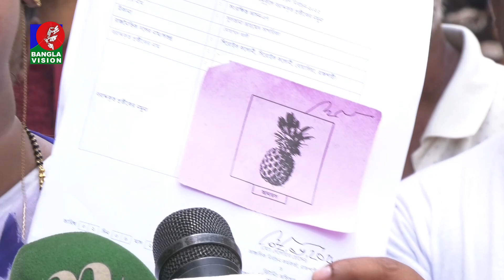রাজশাহীতে সিটিতে এই প্রথম কাউন্সিলর প্রার্থী হয়েছেন তৃতীয় লিঙ্গের সাগরিকা